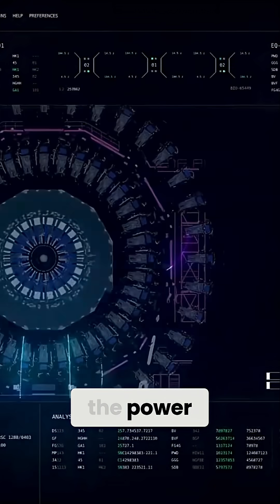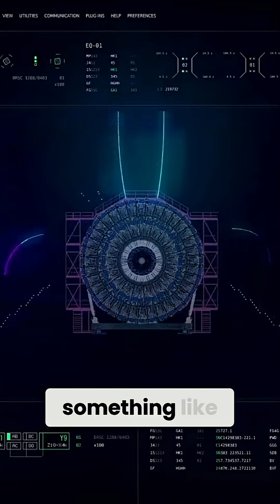🤯 Higgs Boson: A Mathematical Triumph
We uncover the Higgs boson! Discover how a mathematical prediction led to the creation of the LHC, a machine of immense scale, and the groundbreaking discovery of a fundamental particle. We're amazed by the power of human reasoning!